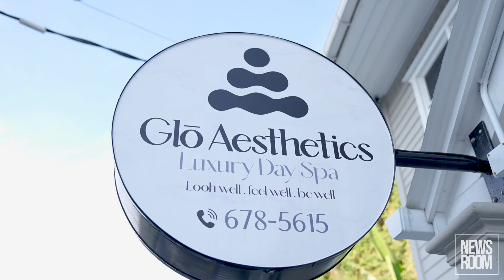GLO AESTHETICS HOSTS FUND RAISER TO ENHANCE CANCER INSTITUTE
Well-known professional luxury spa, Glo Aesthetics is raising funds to refurbish the sitting area of the Cancer Institute of Guyana. A major objective of the business is humanitarian and community based work and on Saturday the owner, Sadia Ali Rahaman hosted a lemonade sale. The proceeds will go towards enhancing the waiting area that breast cancer patients and survivors occupy. Ali Rahaman told the News Room this is important to her because of her personal experience with family and friends diagnosed with the ailment.